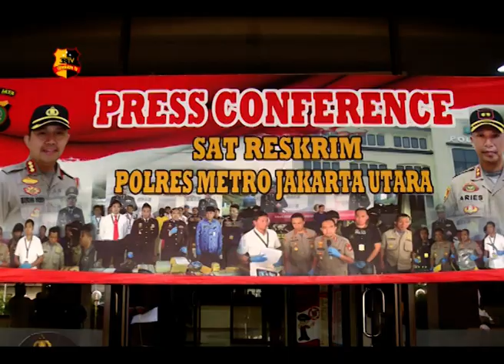POLRESTRO JAKUT BONGKAR KASUS EKSPLOITASI ANAK DIBAWAH UMUR